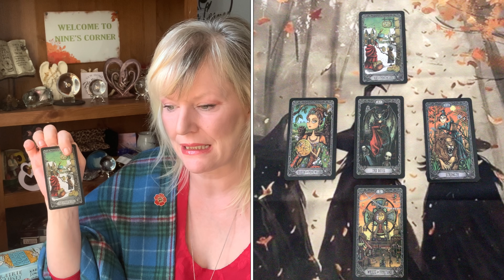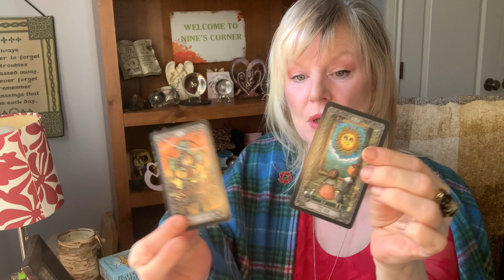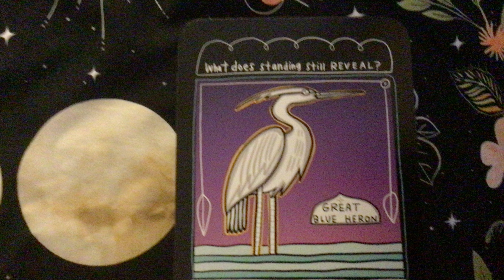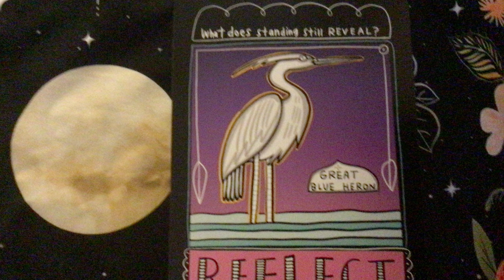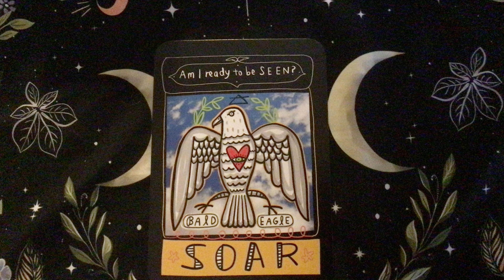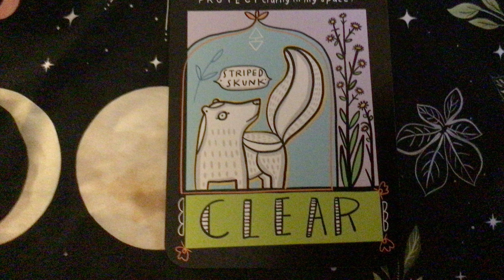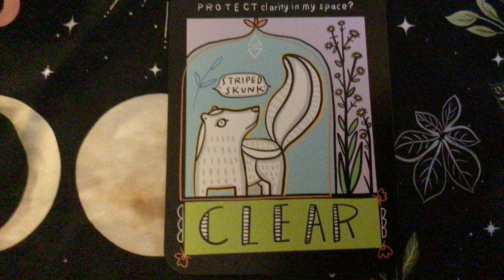Final results for the US election, and the first week , Garth Brooks , and Messages for you 💕